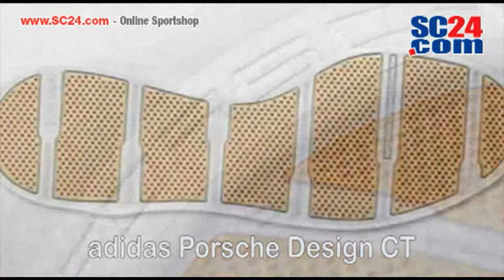adidas Porsche Design CT Art.Nr. 27386